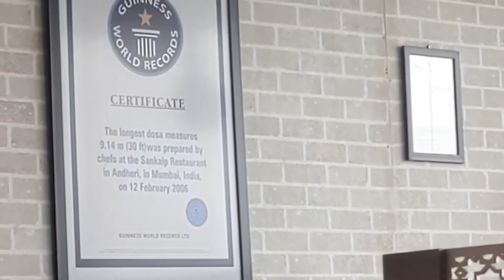A Day Out In Dehradun |Sankalp Resturant | Maggie Point | Vlog :51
Hey everyone!
So this is a short vlog of my  day out in Dehradun . We visited a cafe of one of my friend and after that at night we vent to maggie point.